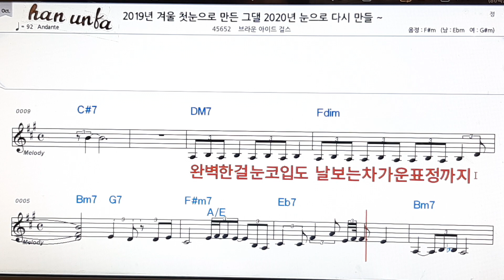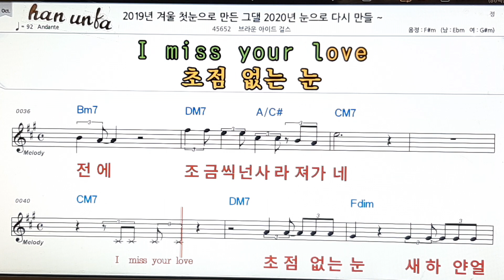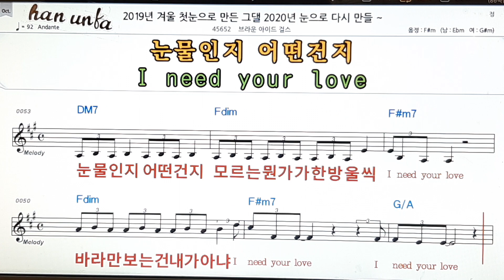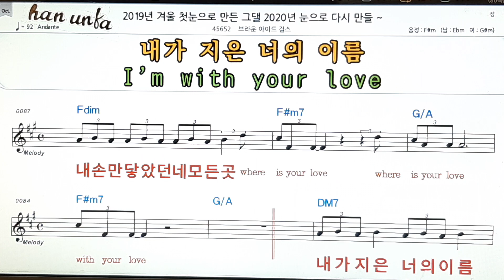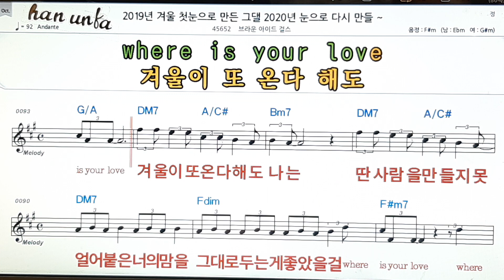2019년 겨울 찻 눈으로 만든 그댈 2020~~/브라운 아이드 걸스* 👍노래 반주, 코드 악보,가라오케💋Karaoke*Sheet Music*Chord*MR